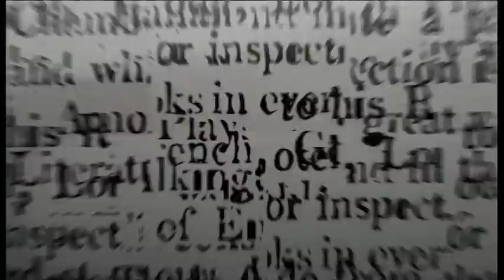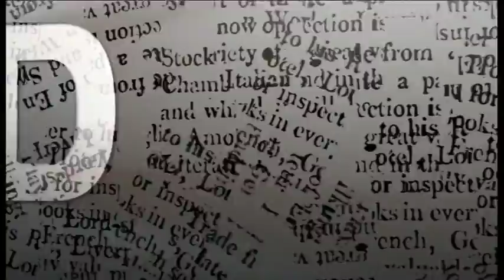Dido – verso il voto 2018 | Ospite Massimo Mallegni